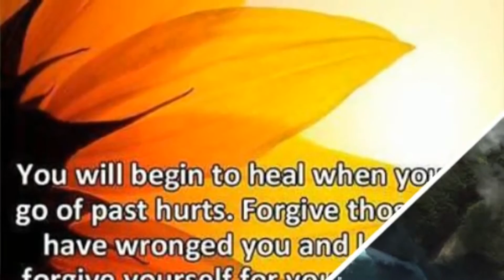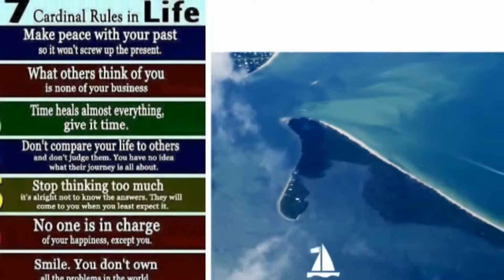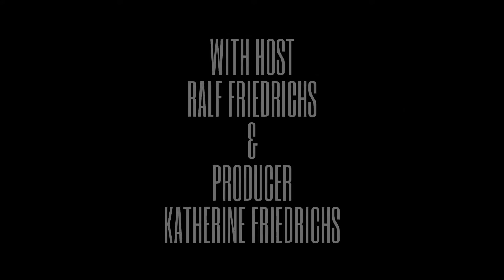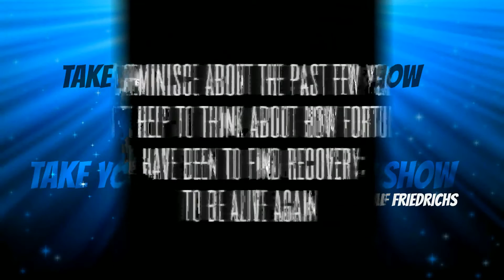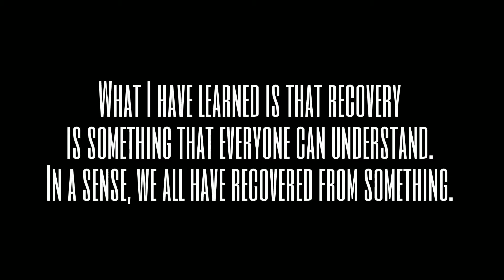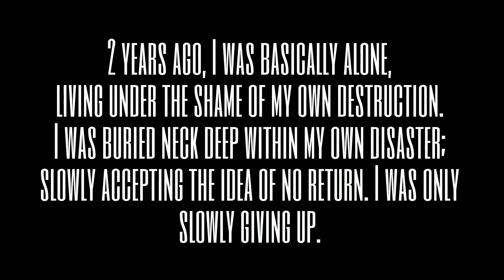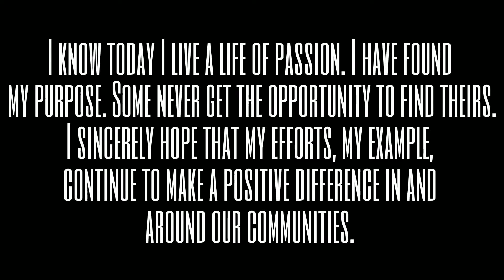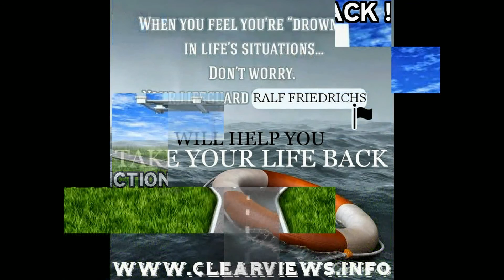RALF FRIEDRICHS SHOW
15 SIGNS YOU ARE DOING WELL IN LIFE EVEN THOUGH YOU DON'T THINK SO